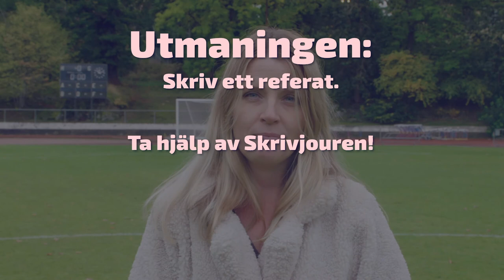Johanna utmanar dig: Skriv ett referat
Här berättar sportjournalisten Johanna Frändén om sitt minne av VM-finalen i damfotboll 2003 och ger utmaningen att skriva ett referat av hennes berättelse. Det blir en övning i att skriva objektivt, skriva stycken, skriva nyanserat och att använda sig av källor och referatmarkörer.

Den här skrivutmaningen är en del av UR:s Tio sätt att träna skrivstyrka, en skrivtävling för alla sjundeklassare i hela Sverige. Den klass som vinner får en hel dags skrivinspiration med författaren och programledaren Clara Henry, sportjournalisten Johanna Frändén och polisen Nadim Ghazale. Läs mer om tävlingen här Anmäl din klass senast 12 november!